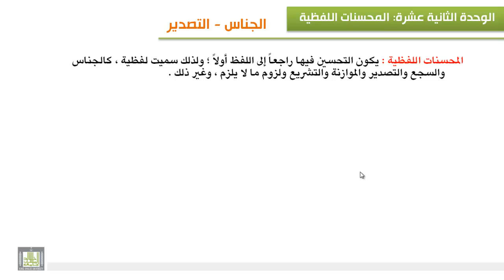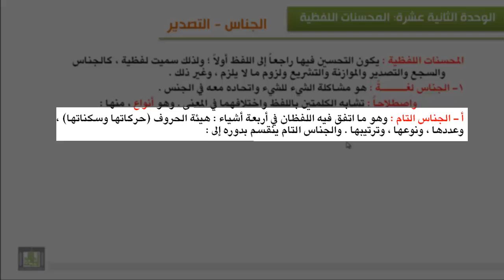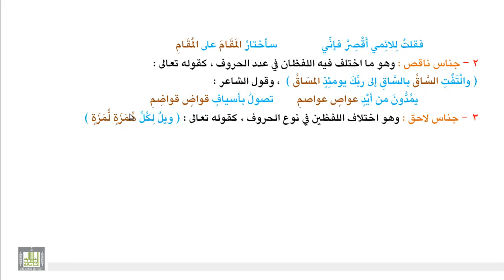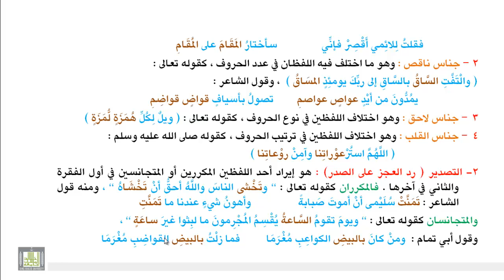الوحدة الثانية عشرة : المحسنات اللفظية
الجناس - أنواعه - التصدير